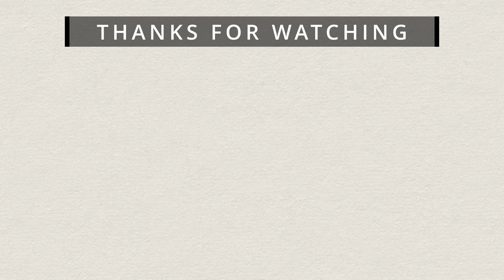Tranquility - Rebelle 7 Time-lapse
Time-lapse of a tranquil water and ladybug painting.

Painted with Rebelle 7 Pro. Oils.

Software used to paint: Rebelle 7 Pro
Computer: Mac Mini M1 with 16 GB of RAM
Screen: BenQ EX2780Q
Tablet: Xencelabs Pen Tablet Medium